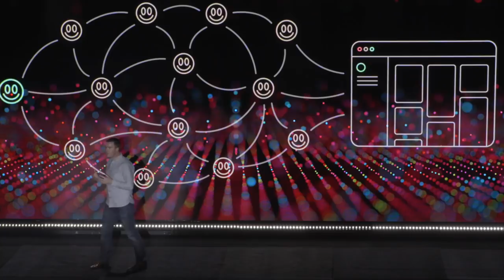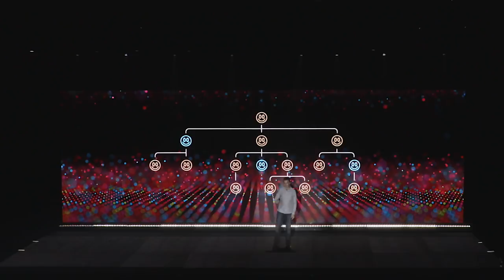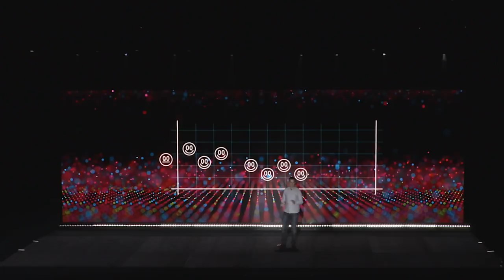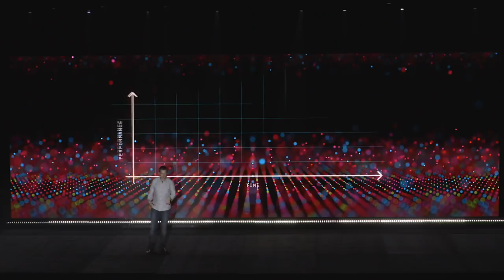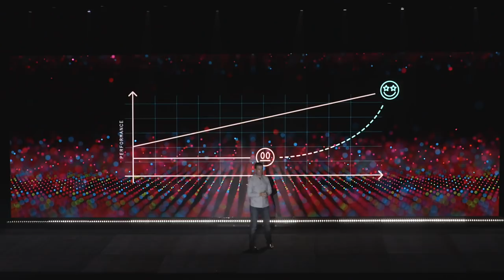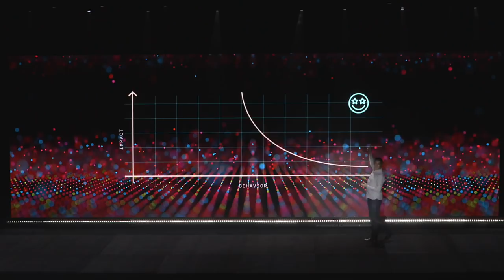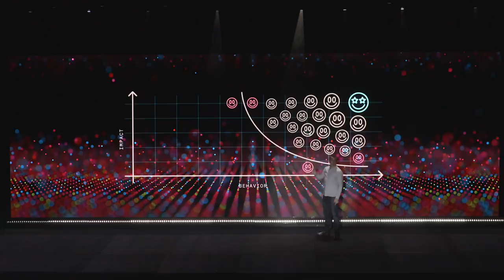Des Traynor on lessons learned from scaling a team – Intercom World Tour 2017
On the Intercom Lessons Learned World Tour 2017, Des Traynor, co-founder and CSO at Intercom, talks about scaling a team at a startup and growing a company. If you analyse any problem for long enough, it ends up sounding like a people problem. And it's usually your fault. That's what Des has learned most in the past 7 years at Intercom.